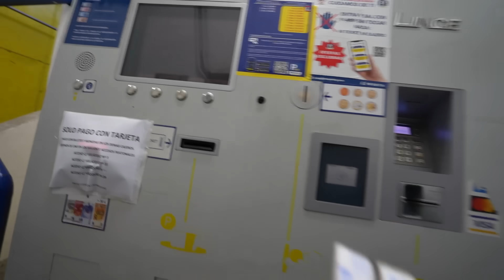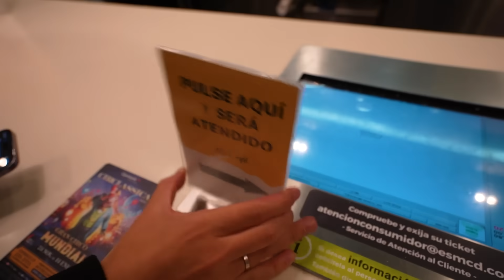este video no tiene sentido xd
Nos vemos mañana en el Evento de Amazon con Masi, no te lo pierdas